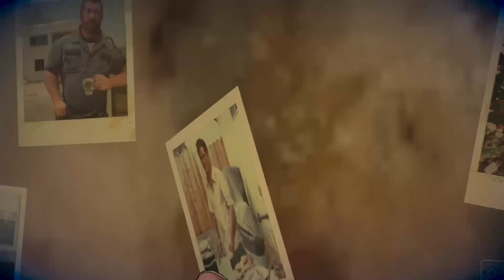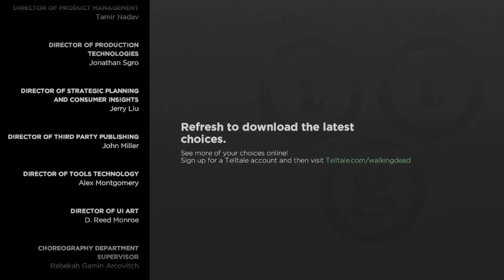Telltale: The Walking Dead (A New Frontier) - [Episode-5] Full Let's Play (From The Gallows)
You all know how much I enjoy the zombie apocalypse genre, so here is more with Telltales: The Walking Dead. The plan eventually will be to play through every season! As always I hope anybody watching enjoys!